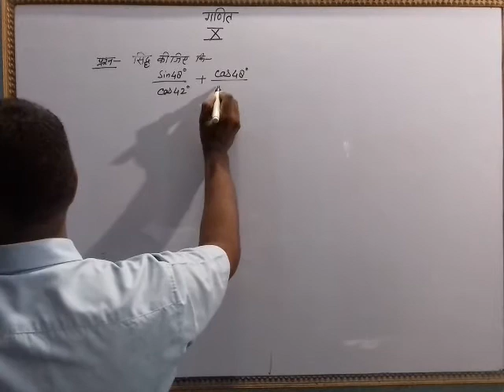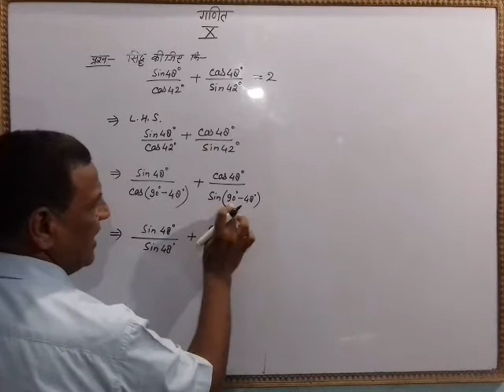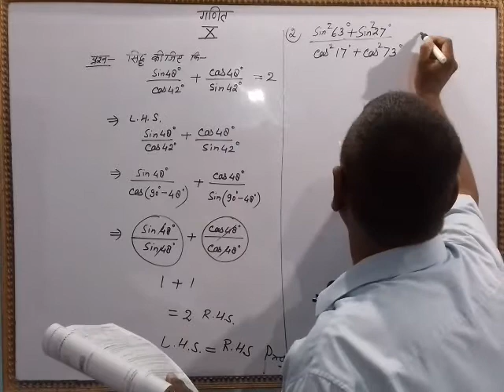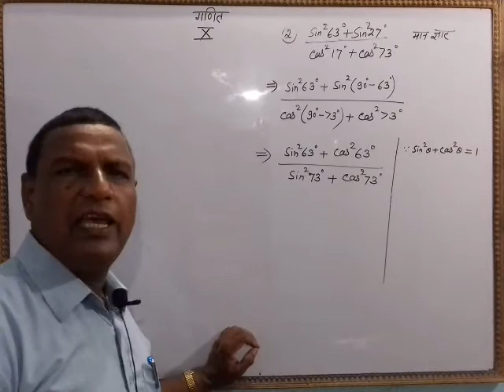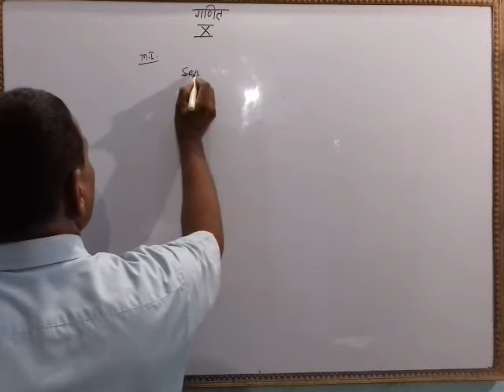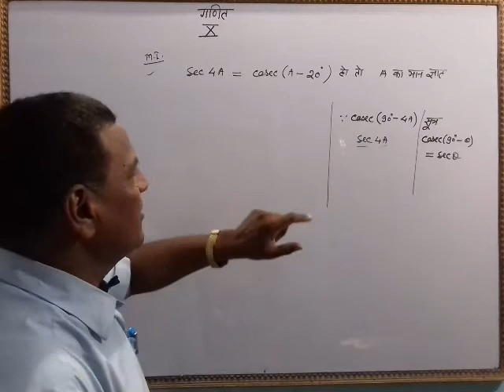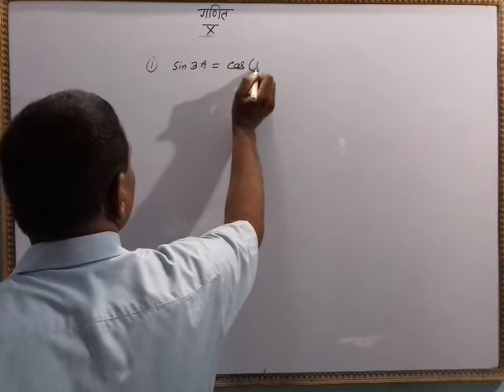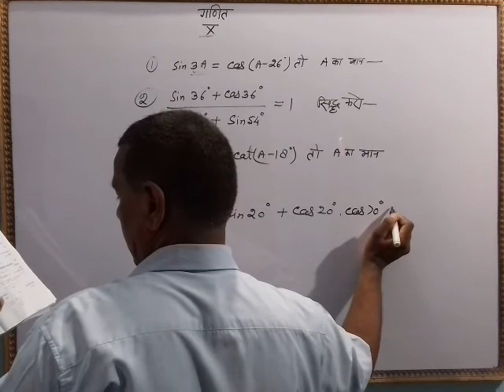त्रिकोणमिति part 8 कक्षा 10